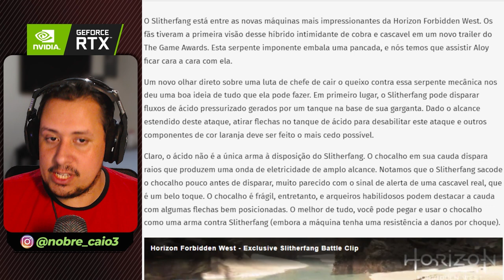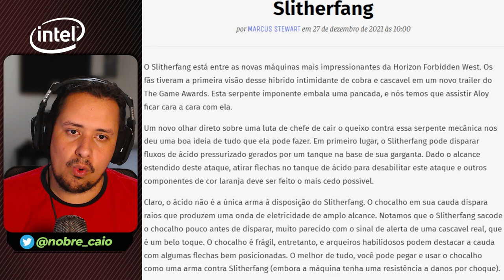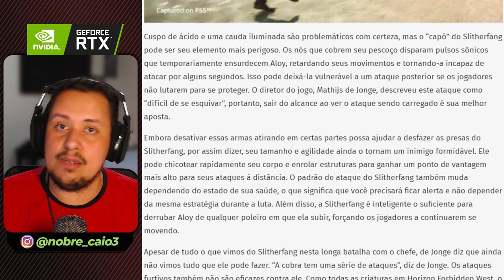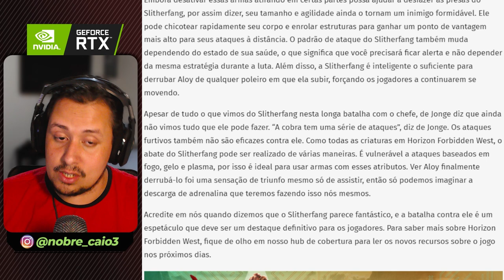OLHA SÓ ESSA BATALHA INACREDITÁVEL CONTRA SLITHERFANG EM HORIZON FORBIDDEN WEST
OLHA SÓ ESSA BATALHA INACREDITÁVEL DE HORIZON FORBIDDEN WEST

Nosso PC Gamer:
VGA: NVIDIA GeForce RTX 3070ti
Proc: Intel Core i5 10600k 4.1Ghz
Mobo: Asus Z490M Plus
Microfone: HYPERX QuadCast
SSD: TeamGroup T-Force Delta 500gb
Fonte: Corsair TX850 W